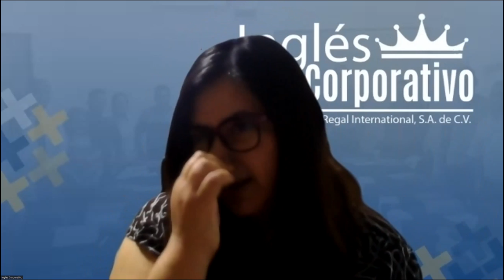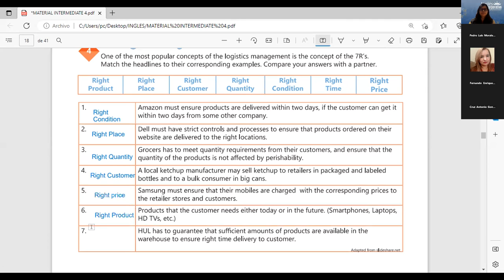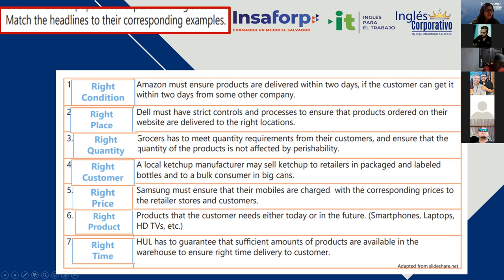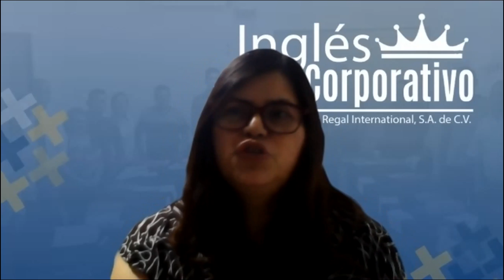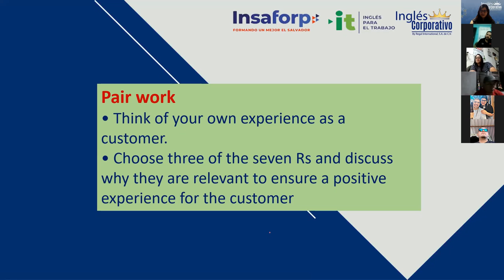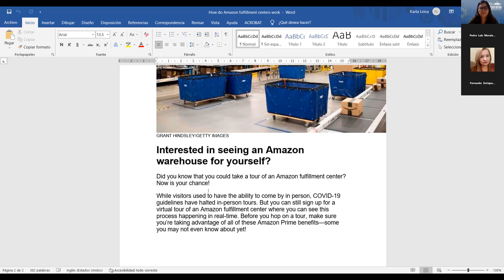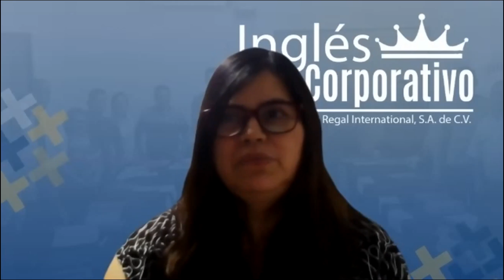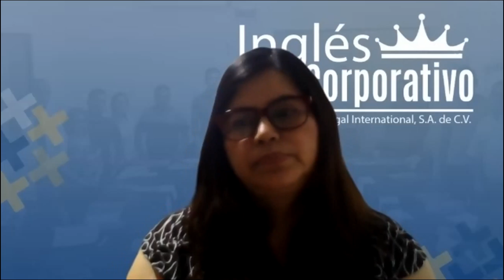Inglés Corporativo-10/11/2022-Videoconferencia #8 Review vocabulary concerning the 7 Rs.